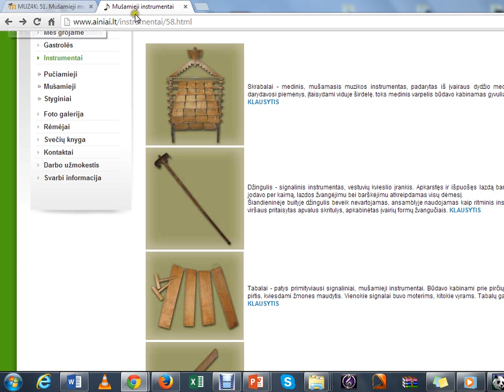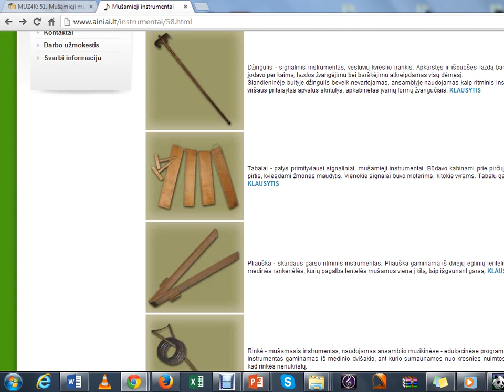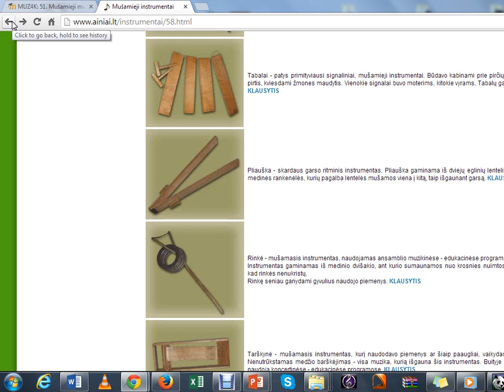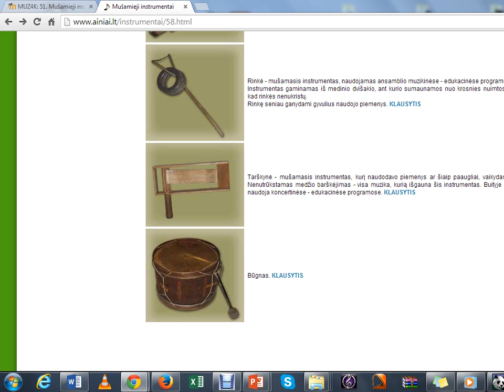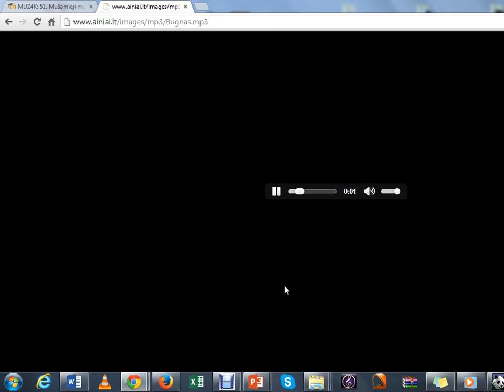Lietuvių liaudies mušamieji muzikos instrumentai